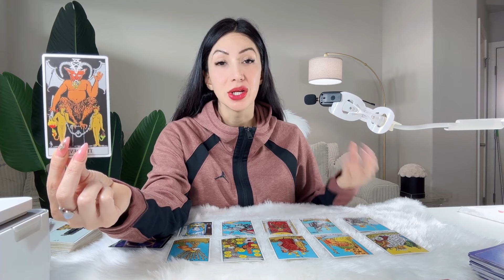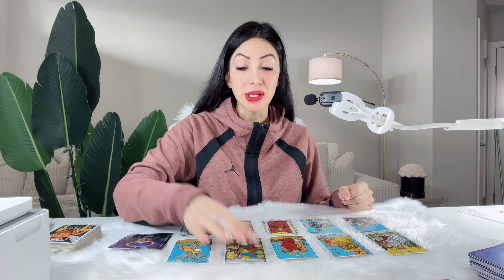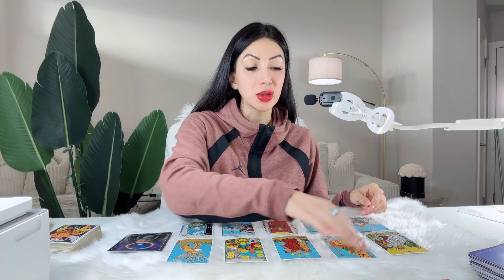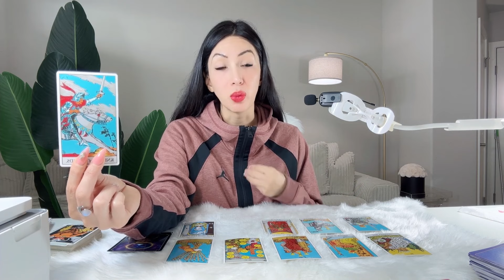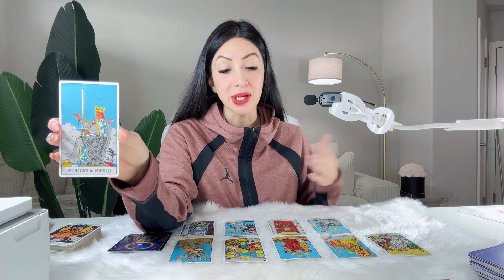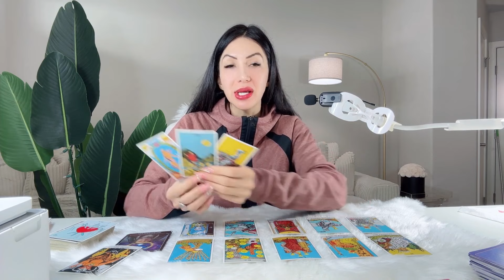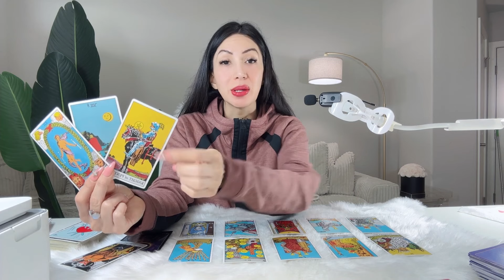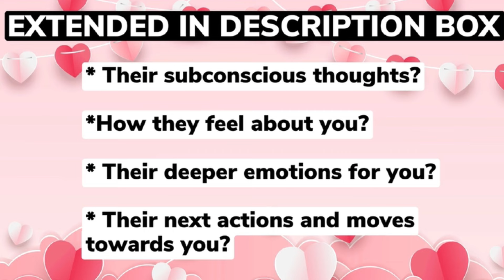😍CANCER😍 GET READY FOR A POWERFUL REVELATION! IT'S DECISION TIME FOR GROWTH AND SUCCESS!😱OCT 2-9😱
10 Minutes for $10, & an additional 3 Minutes free! Phone calls use code 26489

⭐️ These timeless messages have no specific dates, if the message resonates with you, then this OCTOBER be the message for you at this given moment.

⭐️OCTOBER 2024 Monthly Readings Schedule ⭐️

🔥 Leo, Aries, Sagittarius: Thursday 1/2
💨 Libra, Gemini, Aquarius: Friday 2/2
💧 Pisces, Scorpio, Cancer: Saturday 3/2
🌳 Virgo, Taurus, Capricorn: Sunday 4/2

⭐️OCTOBER 2024 BLESSINGS Readings Schedule ⭐️

🔥 Leo, Aries, Sagittarius: Thursday 15/2
💨 Libra, Gemini, Aquarius: Friday 16/2
💧 Pisces, Scorpio, Cancer: Saturday 17/2
🌳 Virgo, Taurus, Capricorn: Sunday 18/2

Musician: iksonofficial